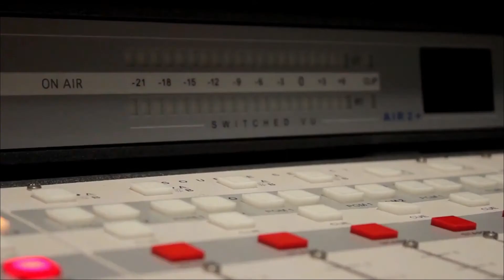LA VOZ DE NUESTRO OBISPO - MONSEÑOR AUDILIO AGUILAR AGUILAR.